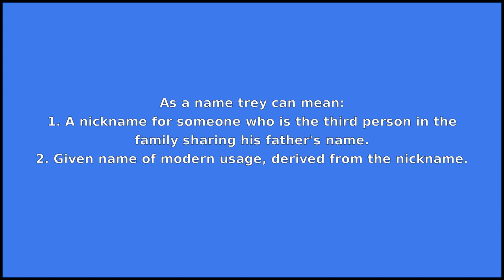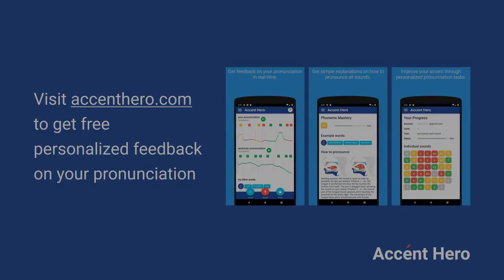TREY - Meaning and Pronunciation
How to pronounce trey?

This video provides examples of American English pronunciations of trey by male and female speakers.
In addition, it explains the meaning of trey through a dictionary definition and several visual examples.

IPA Transcription of trey is /trˈeɪ/.

Definition of trey according to Wiktionary:
trey can be a name or a noun

As a name trey can mean:
1. A nickname for someone who is the third person in the family sharing his father's name.
2. Given name of modern usage, derived from the nickname.

As a noun trey can mean:
1. A playing card or die with the rank of three.
2. A score of three in cards, dice, or dominoes.
3. A three-pointer.
4. The third bearer of the same personal name in a family, often denoted by suffixed Roman numeral III.
5. The third branch of a deer's antler.

If you'd like to test your pronunciation of trey, check out Accent Hero's real-time pronunciation feedback tool: